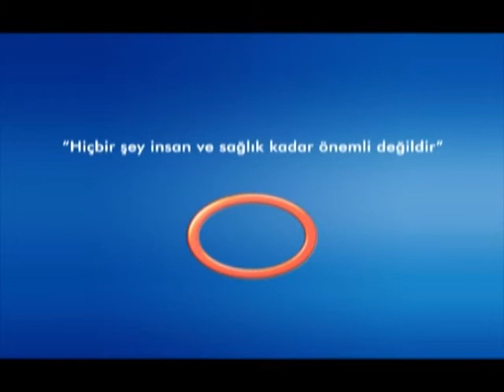Kanserde En Sık Görülen Belirtiler Nelerdir ? -- Radyasyon Onkoloji Uzmanı Dr. Züleyha Kadehçi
Radyasyon Onkoloji  Uzmanı  Dr. Züleyha Kadehçi  - '' Kanserde En Sık Görülen Belirtiler Nelerdir ?